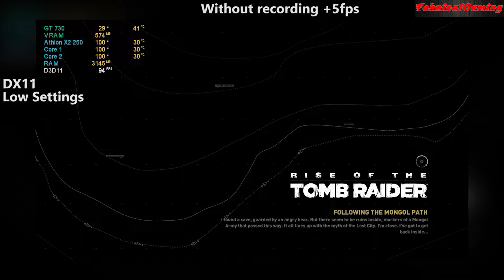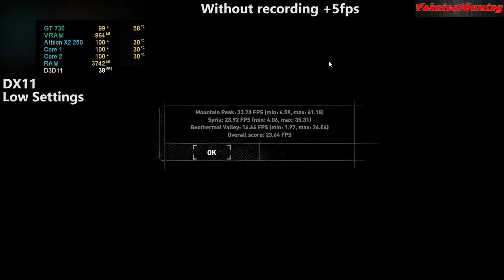Rise of the Tomb Raider | Benchmark | GT 730 | Athlon II X2 250 | Low Settings | DX11 vs DX12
Video Chapters:

- 00:00 - Intro
- 00:07 - Low Settings DX11
- 02:34 - Low Settings DX12
- 04:59 - Outro

PC SPECIFICATIONS:

-Processor:Intel Core I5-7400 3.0 Ghz(3,5 Boost)
-Video:SAPPHIRE NITRO+ Radeon RX 580 4GB GDDR5
-Ram:16 GB DDR 4 2267 Mhz
-HDD:WD Blue 1TB, 7200rpm, 64MB cache, SATA III
-SSD:Hikvision C100 120GB SATA-III 2.5 inch
-Motherboard:MSI H110M PRO-VD, Socket 1151 (DDR4)
-PSU:nJoy Ayrus 500,500W,Passive PFC,80+

Thanks!